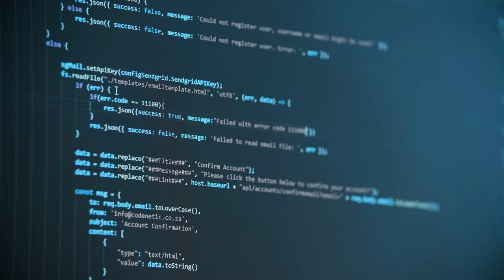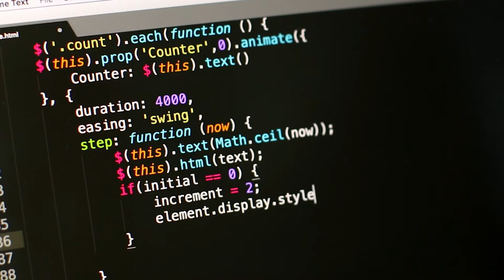7 GEFÄHRLICHSTEN Hacker aller Zeiten | EINFACHWissen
7 GEFÄHRLICHSTEN Hacker aller Zeiten | EINFACHWissen

Heute geht es um die gefährlichsten Hacker aller Zeiten. Mit dabei sind Anonymous, Adrian Lamo, Matthew Bevan and Richard Pryce.

IPHONES 25% BILLIGER (*)
Meine Kamera (*)
Mein Schnittprogramm (*)
Mein Handy (*)
Mein Laptop (*)